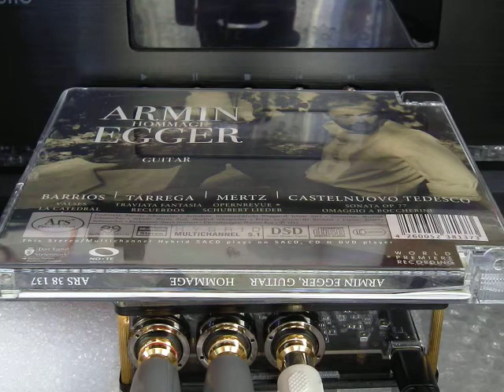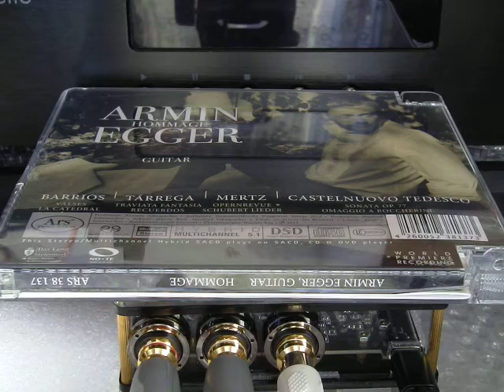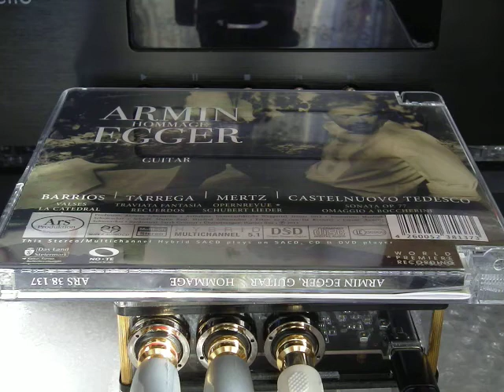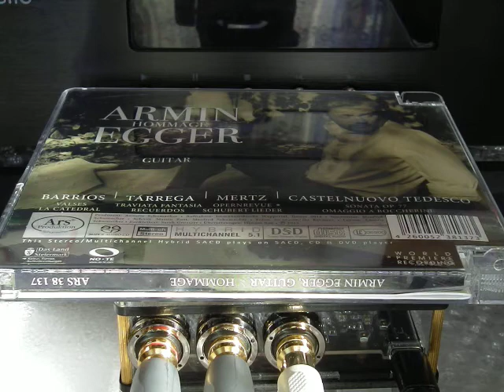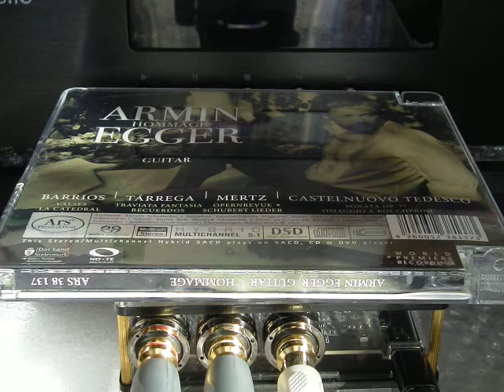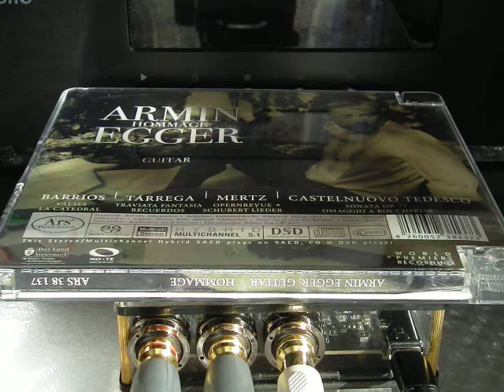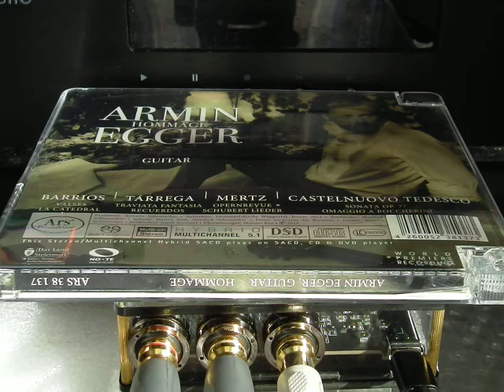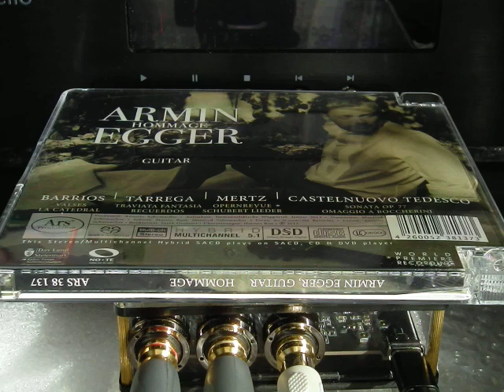Khadas Toneboard . Acoustic 05 . Armin Egger Hommage Guitar . Barrios . Tárrega . Mertz . Tedesco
Low Winter Sun Video: P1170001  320kbps Ver01: Armin Egger Hommage Guitar . SACD [Hybrid]

Artist(s): Armin Egger

Composers:
Augustín Barrios . Francisco Tárrega . Caspar Joseph Mertz . Mario Castelnuovo-Tedesco

Release: Hommage Guitar

Label: Ars Produktion

Year: 2013

Format: SACD . Hybrid . Multichannel . Stereo

Genre: Acoustic . Classical

Tracklist: Barrios [00:10] . Tárrega [16:00] . Mertz [27:55] . Castelnuovo-Tedesco [47:50]

00:00:00 - 00 .

00:00:10 . 00 . Augustín Barrios [Tracks 01 - 05]
00:00:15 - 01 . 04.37 . Vals, Op. 8, No. 4
00:04:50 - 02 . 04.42 . Vals, Op. 8, No. 3
00:09:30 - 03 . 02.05 . La catedral: I. Preludio
00:11:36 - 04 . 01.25 . La catedral: II. Andante religioso
00:13:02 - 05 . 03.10 . La catedral: III. Allegro solemne

00:16:00 . 00 . Francisco Tárrega [Tracks 06 - 07]
00:16:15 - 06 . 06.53 . Fantasia on Themes from Verdi's La traviata
00:23:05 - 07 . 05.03 . Recuerdos de la Alhambra

00:27:55 . 00 . Caspar Joseph Mertz [Tracks 08 - 10]
00:28:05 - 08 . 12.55 . Opern-Revue Op. 8: 34. Der Fliegende Hollander
00:41:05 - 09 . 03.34 . Schwanengesang, D. 957, No. 1. Liebesbotschaft: 4. Standchen
[arr. J.K. Mertz]
00:44:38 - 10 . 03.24 . Schwanengesang, D. 957, No. 1. Liebesbotschaft: 1. Liebesbotschaft
[arr. J.K. Mertz]

00:47:50 . 00 . Mario Castelnuovo-Tedesco [Tracks 11 - 14]
00:48:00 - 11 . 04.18 . I. Allegro con spirito 4.18
Guitar Sonata in D Major: Op. 77, "Omaggio a Boccherini": I. Allegro con spirito

00:52:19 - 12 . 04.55 . II. Andantino quasi canzone
Guitar Sonata in D Major: Op. 77, "Omaggio a Boccherini": II. Andantino quasi canzone

00:57:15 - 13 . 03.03 . III. Tempo di menuetto
Guitar Sonata in D Major: Op. 77, "Omaggio a Boccherini": III. Tempo di menuetto

01:00:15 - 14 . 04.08 . IV. Vivo ed energico
Guitar Sonata in D Major: Op. 77, "Omaggio a Boccherini": IV. Vivo ed energico

Hommage (Egger)
by Will Yeoman on February 13, 2014

Given its modest yet beguiling tone, it’s easy to forget the classical guitar is capable of painting a universe far beyond its actual sound-making capabilities. To fall under its spell is to enter a realm of ambiguity and suggestion; in other words, the classical guitar is the most poetic of instruments.

So when 19th-century masters of the instrument Augustín Barrios, Francisco Tárrega, Caspar Joseph Mertz and the 20th-century composer Mario Castelnuovo-Tedesco choose to pay homage to, respectively, Montevideo’s cathedral, Verdi’s opera La Traviata and the Alhambra, Schubert’s lieder and the music of Boccherini, there is no real paradox.

Even if you aren’t familiar with the source material, you have your imagination to fill in the gaps. This is music that succeeds on its own terms but also points to a richer domain that, thanks to evocative writing, is immediately accessible.

Of course, the quality of the interpretations must bear some of the responsibility for such a mysterious transference, and that’s where talented Austrian guitarist Armin Egger comes in. Whether it’s in Barrios’ melancholy, nostalgic waltzes and organ-evoking La catedral, Tárrega’s rippling Recuerdos de la Alhambra, Mertz’s virtuosic fantasy on The Flying Dutchman or Castelnuovo-Tedesco’s quirky evocation of a bygone era, his is an appropriately elegant, subtle art, full of colour and nuance and able to project layers of musical tradition with deceptive ease.
An outstanding release.

System:

Philips Fidelio BDP9700 Blu-Ray Player .
HDMI/MHL to IIS I2S HDMI IIS I2S Separate Extract Audio I2S/DSD/Optical/Coaxial
Khadas Toneboard DAC

Direct video/microphone recording using:- Olympus LS-20M HD Linear PCM RecorderVideo: